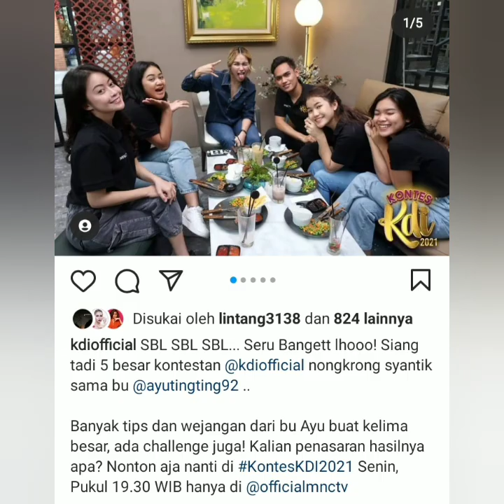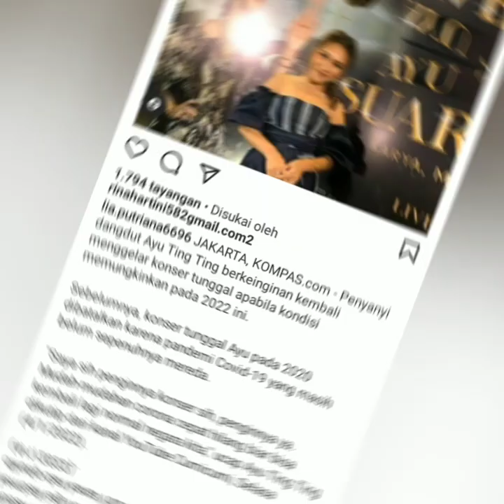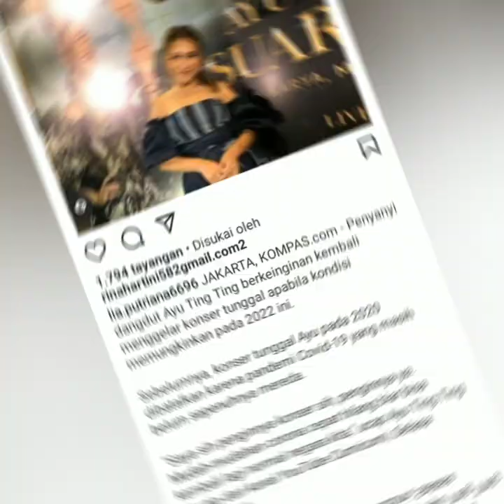4 INFO TERBARU AYUTT HARI INI, AYU AKAN HADIR DI ACARA INI BERSAMA UNGGU BAND Catat tanggalnya..!!